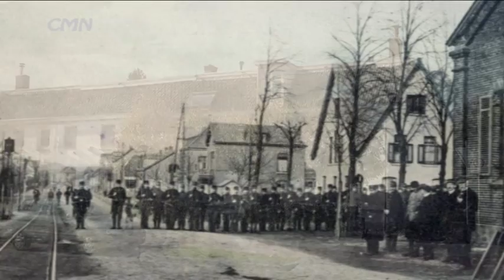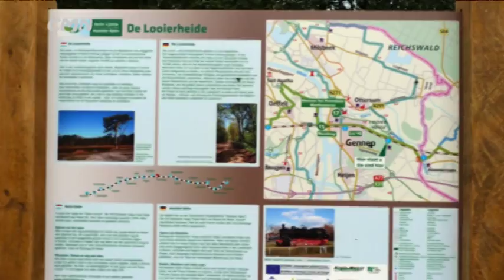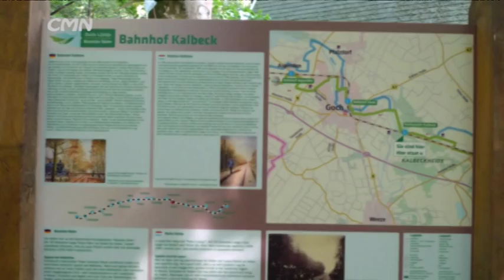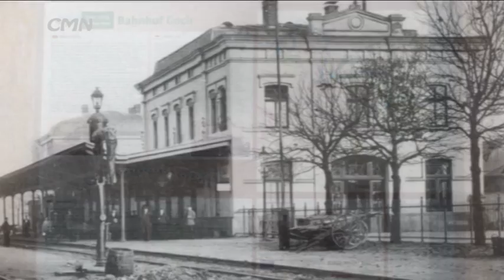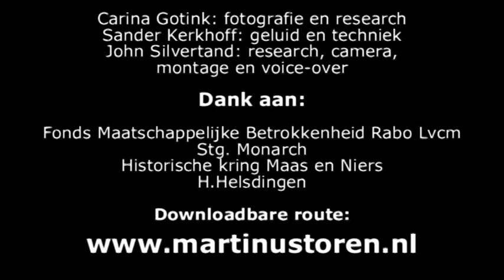De Tsaren en Keizersroute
Eens was Gennep het middelpunt van de particuliere spoorwegmaatschappij NBDS, de Noord Brabants Duitsche Spoorwegmaatschappij. De spoorlijn maakte deel uit van de kortste verbinding tussen Londen, Berlijn en St. Petersburg. Tsaren, keizers en koningen maakten gebruik van deze romantische spoorlijn gelegen in een lieflijk landschap.